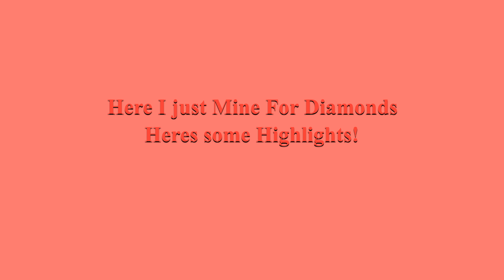Minecraft Survival World Lets Play | #1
Today I start a BRAND new world and we mine and build our house! I hope you all enjoy the series and yea ill try to upload as much as possible!